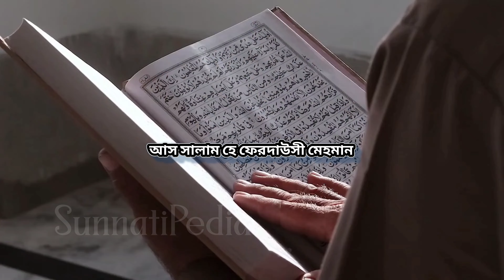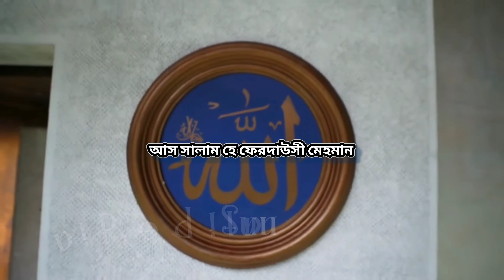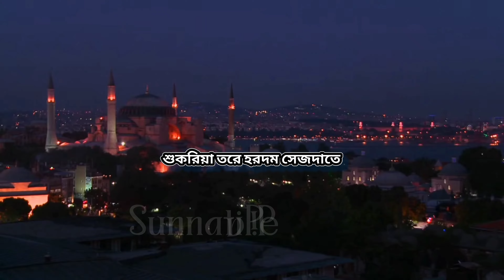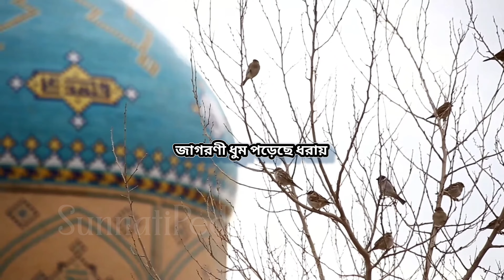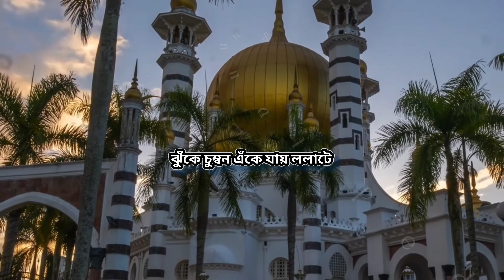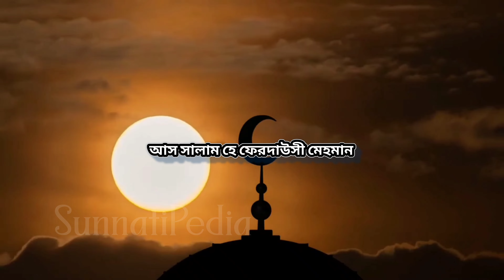Heart Touching Qasida | আস সালাম হে ফেরদৌসী মেহমান | As Salam Hay Ferdousi Mehman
আস সালাম হে ফেরদৌসি মেহমান, রহমতের পূর্ণতায় রমাদান।

কন্ঠ: হাফিজ মুহম্মদ হামিদুল্লাহ  (Hafiz Muhammad Hamidullah)
এডিট: জাহিদ হাসান (Zahid Hassan)
চ্যানেল: SunnatiPedia

বাংলা কাসিদা শরিফ | হৃদয়ে সারা জাগানো কাসিদা শরিফ | বাংলা গজল | বাংলা হামদ | নাতে রাসুল | রমাদান | রমজান | রমাদানের গজল | রাজারবাগ দরবার কাসিদা | রাজারবাগ কাসিদা | কাসিদায়ে রাজারবাগ দরবার শরিফ | Bangla Qasida | Heart Touching Qasida | Bangla Hamd Naat | Ramadan Qasida | Ramadan Month | Razarbagh Darbar Kasida Qasida

Full Lyrics:
আস সালাম হে ফেরদাউসী মেহমান, রহমতের পূর্ণতায় রমাদান

দীপ্তিমান হয়ে দ্বিনী আকাশে, আরশী রবি আধার বিনাশে
কোন আবেশে জুড়ে শপ্ত আসমান, নবমী চাঁদে আরশি মুসকান

হাসনাইনি খুসবু হুজুরা সমীরে, খাদিম দিওয়ানা তাতে দিল ভরে
সজীব হলো ঈমানী কহিনুর, খোদায়ি তরফে আলোর বান

ব্যাক্ত ল মাহফুজে সিফত, দরুদ সালামে আরশে মহরত
রসুলী নসবে শাহে আলম, হরদম মিরাজে স্বকাশে রহমান

বেতাব এ দিল স্বাগতম জানাতে, শুকরিয়া তরে হরদম সিজদাতে
হৃদয়ে বিরাজ এ নূরী আলফাজ, পাক জাতে মিশে মাকবুলি হাসান

জাগরনী ধুম পড়েছে ধরায়, আগমনী আলোকে ভেসে যায়
মলয় দোলায়মাদানী পয়গাম, মুখর হলো আরাবি মরুদ্যান

নিত্য সাজে আসমানী আঙ্গিনা, তারকায় খচিত সামিয়ানা
ঝুকে চুম্বন একে যায় ললাটে, ধরণী জান্নাতি গুলে গুলশান